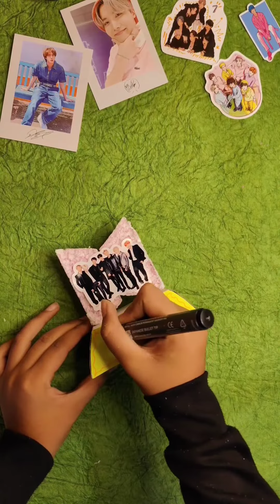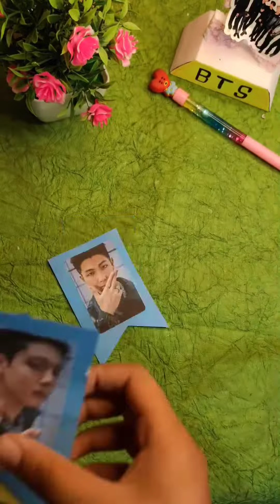BTS room decor easy ideas ✨💜||craft with me||subscribe and like 😁